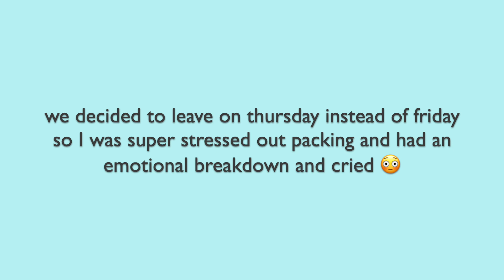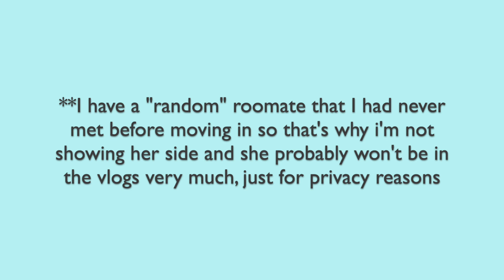College Move In | ASU 2021